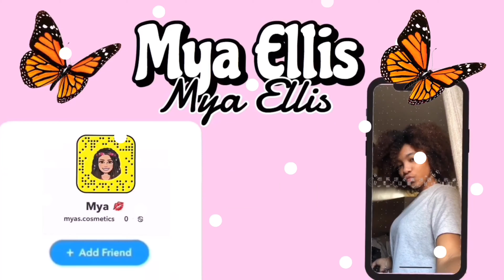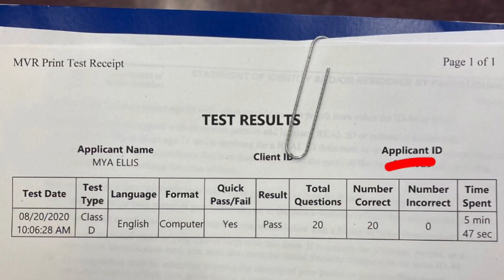Drive with me for the first time 😬 | Mya Ellis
Welcome to Mya's life hehe! Hope you enjoyed the video 😜💗!

☻FAQ☻-
How old are you: 16
Level of education: High school
Ethnicity: Black or African American
Camera: iPhone
Editing software: iMovie